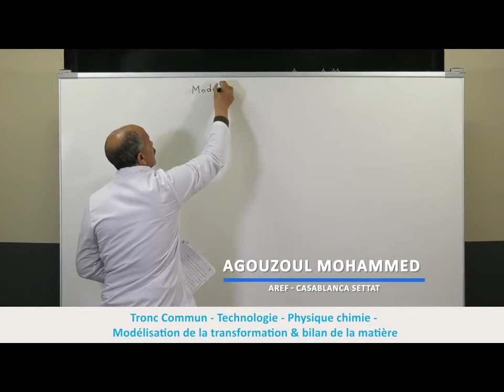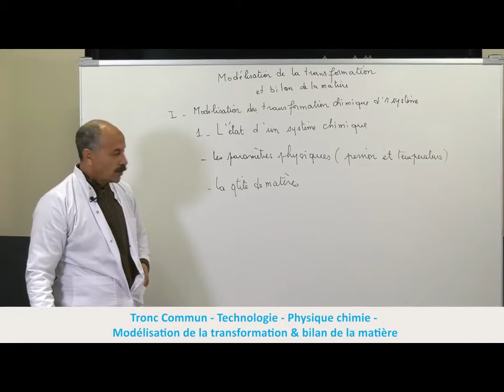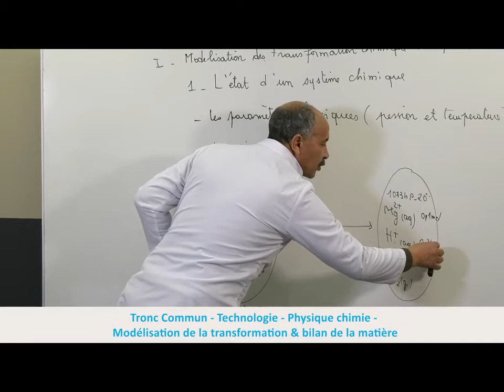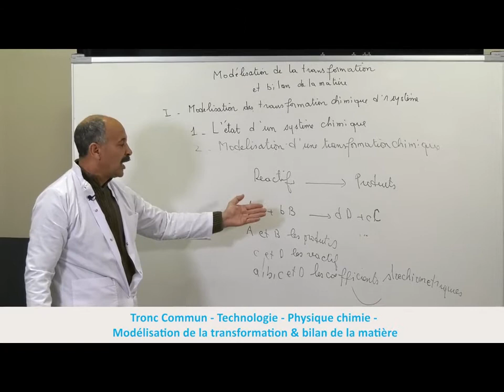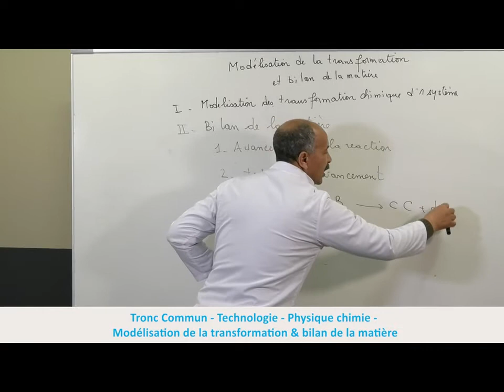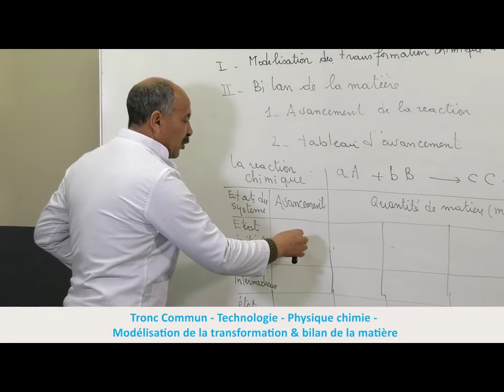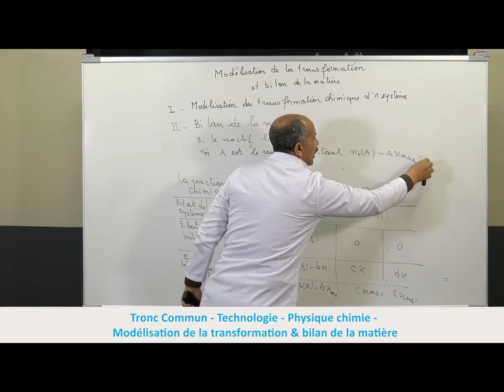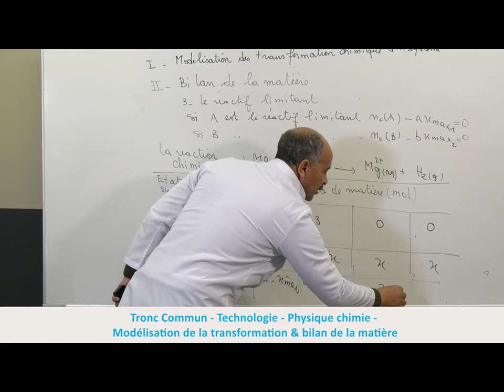Modélisation de la transformation et bilan de la matière mp4